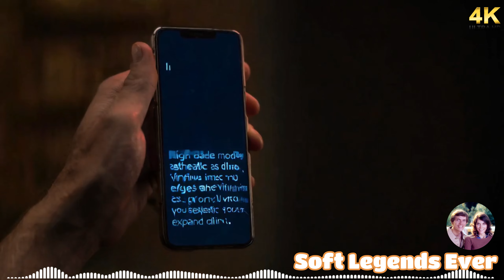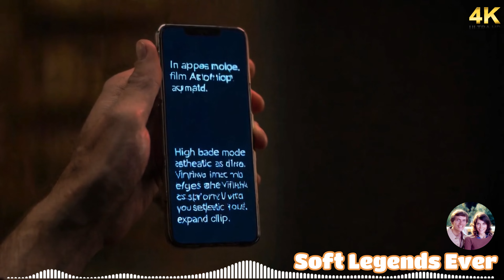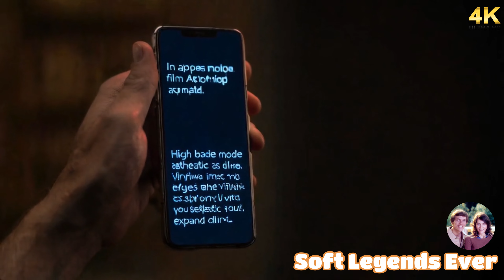Anne Murray,Linda Ronstadt,Anne Murray,Linda Ronstadt 🎀 Greatest Hits 60s 70s Old Music Collection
This content likely features a collection of classic hits from the 1960s and 1970s, performed by iconic singers Anne Murray and Linda Ronstadt. It includes their most popular songs, offering a nostalgic mix of soft rock, pop, and country music from that era.